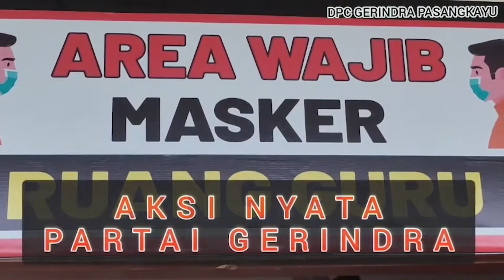DPC GERINDRA PASANGKAYU ADAKAN VAKSINASI MASSAL UNTUK REMAJA DAN LANSIA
DPC Gerindra Kabupaten Pasangkayu bantu program vaksinasi COVID-19 pemerintah dengan adakan vaksinasi massal bertempat di Aula SMAN 1 Lariang. Sebanyak 500 dosis vaksin Sinovac diberikan kepada warga Desa Batumatoru, yang belum sama sekali mendapatkan dosis vaksin.

Menurut Arwi, Wakil Bendahara DPC Gerindra Pasangkayu, giat diselenggarakan sebagai bentuk kepedulian Gerindra terhadap masyarakat dan juga membantu percepat pemulihan kegiatan masyarakat yang terdampak akibat pandemi.

Lanjutnya, vaksin diberikan kepada warga yang belum mendapatkan vaksin agar kekebalan komunal (herd immunity) di wilayah ini dapat segera terbentuk. Dirinya pun mengucapkan terima kasih atas bantuan, khususnya Dinas Kesehatan Kabupaten Pasangkayu, nakes Puskesmas Lariang dan seluruh pihak yang terlibat dalam giat ini sehingga vaksinasi untuk warga Desa Batumatoru dapat berjalan dengan lancar, disiplin dan tanpa kendala.